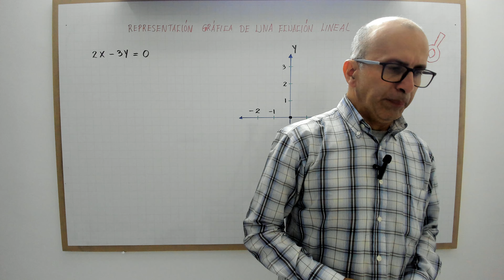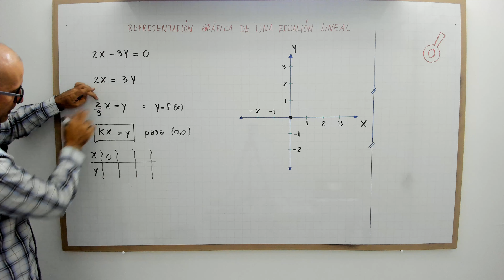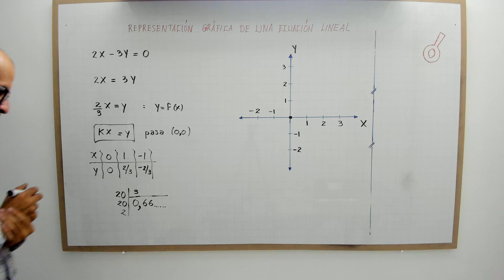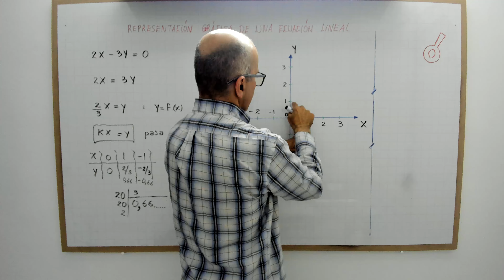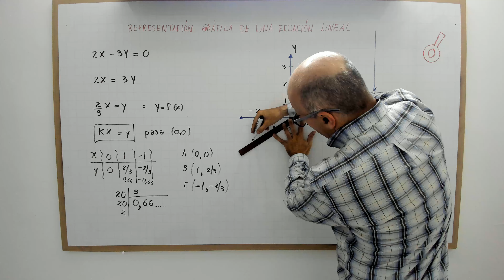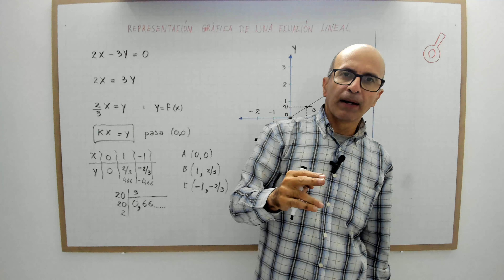Representación gráfica de una ecuación lineal. Video 1.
profenini te enseña a representar gráficamente una ecuación lineal.